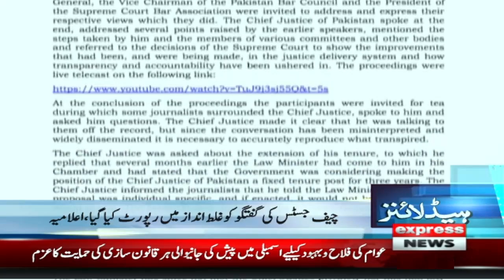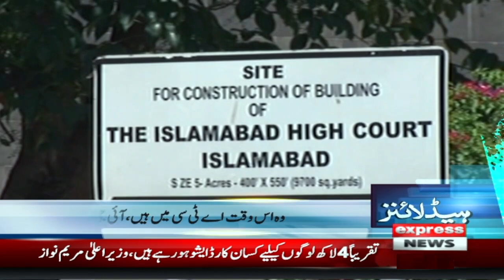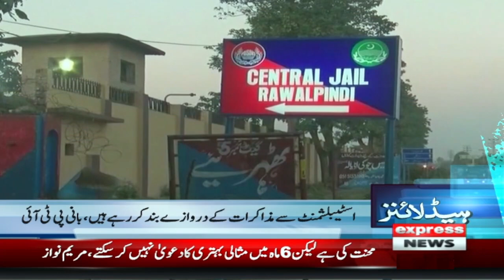Imran Khan Final Warning to Faisal Vawda | News Headlines 12 AM| 11 Sep 2024 | Pakistan News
Imran Khan Final Warning to Faisal Vawda | Senator Falak Naz in action  | News Headlines 12 AM | 11 Sep 2024 | Pakistan News